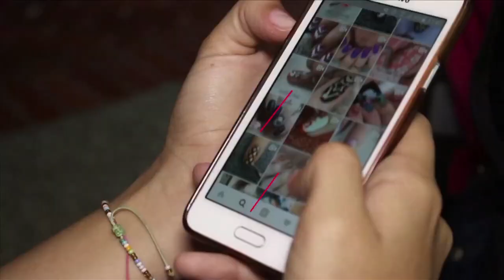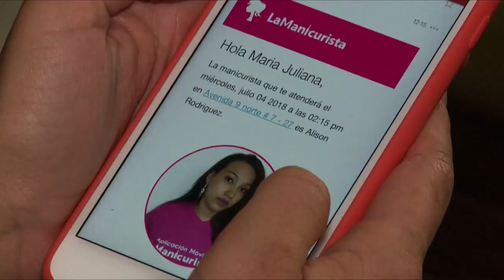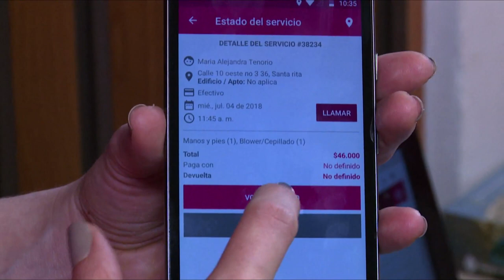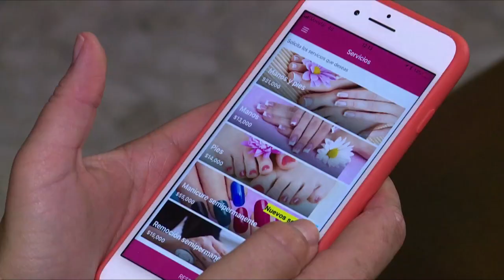La Manicurista es la app que llega a donde estés | ViveDigitalTV N2 C28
Programa tu cita de manicure en casa desde tu celular a través de la App La Manicurista, es fácil, rápido y no tendrás que salir de tu casa u oficina.